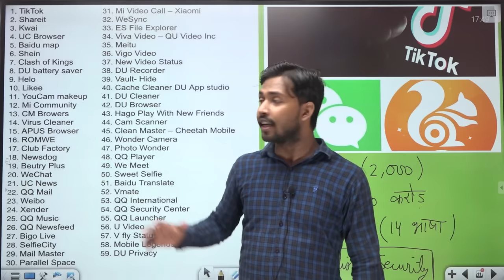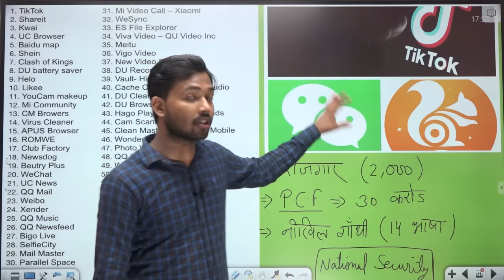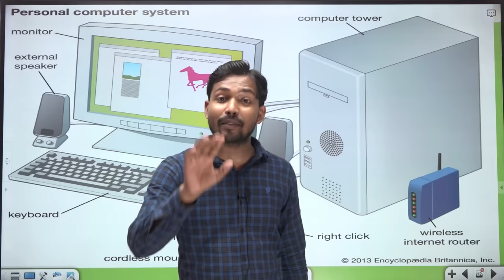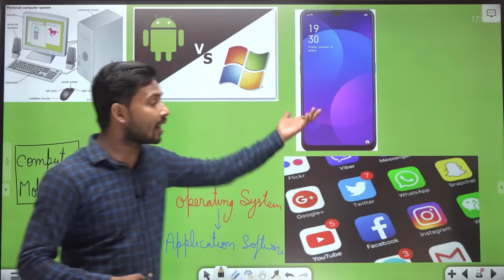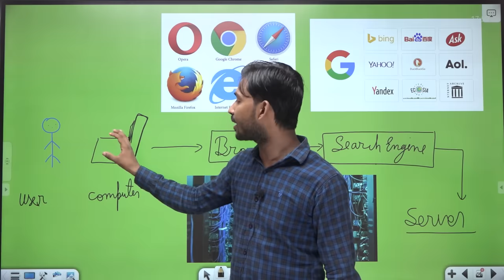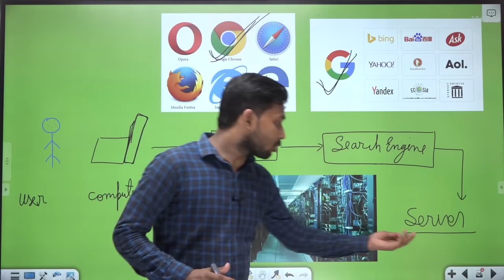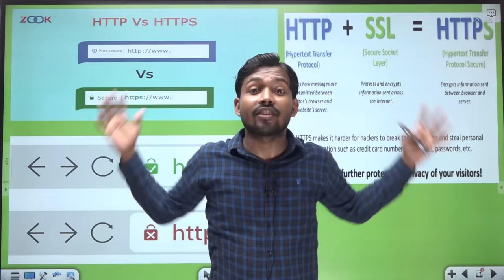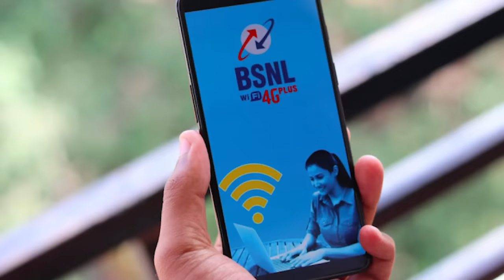Browser | Search Engine | Server | http VS https | Operating System | System Software | Application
About Video :-
how computer work,